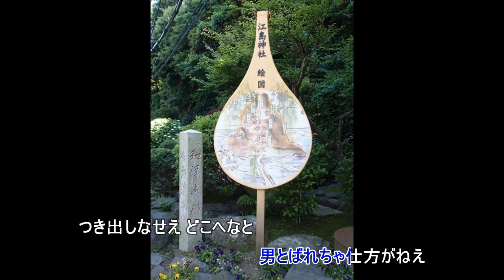弁天小僧（伴奏打ちこみと尺八です）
作詞　佐伯孝夫　　　　　作曲　吉田正